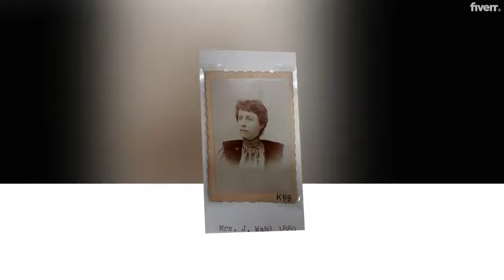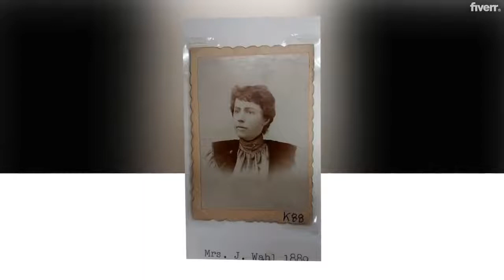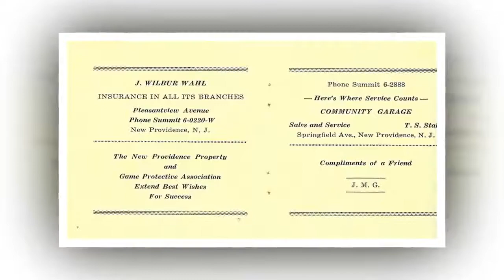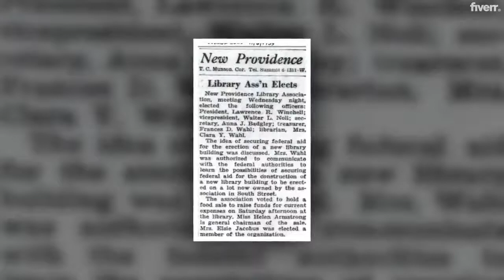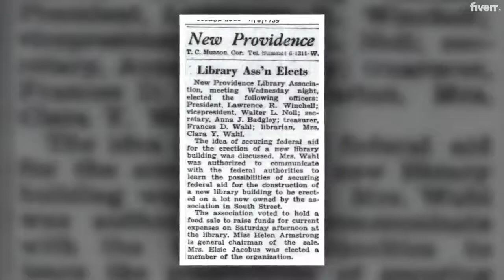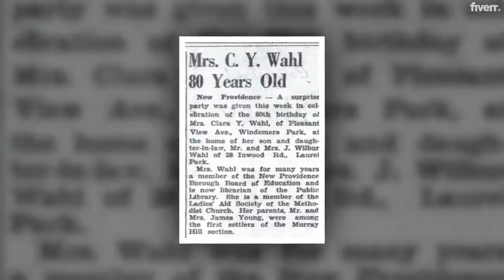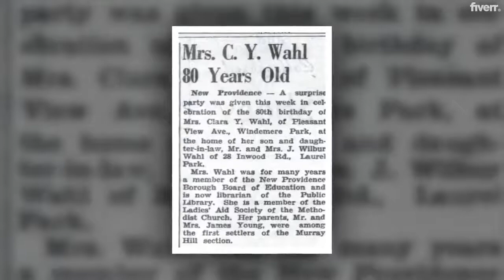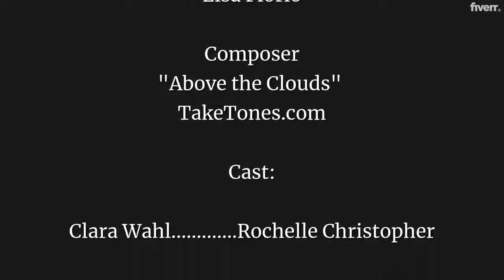2nd video final